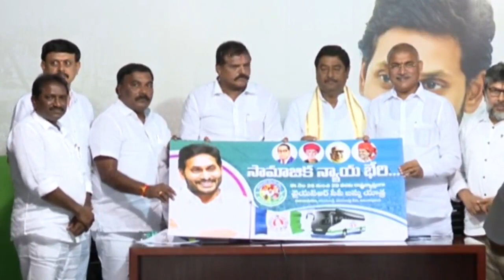శ్రీ‌కాకుళంలో ప్రారంభ‌మైన అనంత‌పురంలో ముగియ‌నున్న సామాజిక న్యాయ భేరి బ‌స్సుయాత్ర‌ || Udayasri News